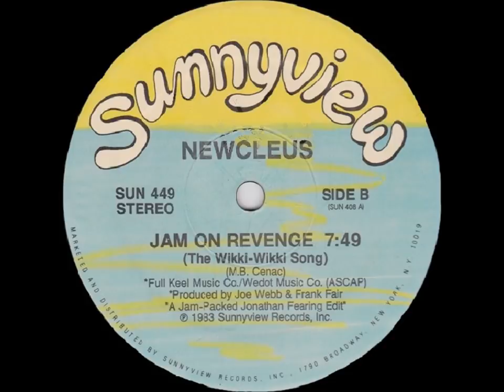Newcleus - Jam On Revenge (The Wikki-Wikki Song) (1983)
By DJ PUNANNY DON aka DUPPI CONQUEROR of NUCCIO KARTEL MUZIK

{{♫{{♫ RIDDIM & SONG REQUEST ARE WELCOME ♫}}♫}}

Another Ol' Skool Jam

Artist: Newcleus

Genre: Hip-Hop/Rap

Released: 1983

Label: Sunnyview

Composer: